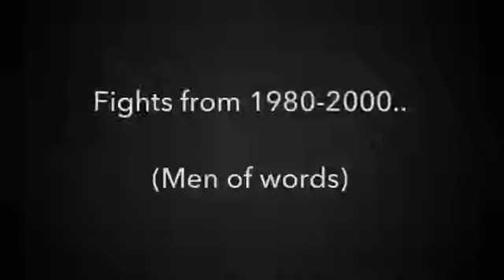BB ki Vines Mia Khalifa ka phone Bancho sameer Fuddi